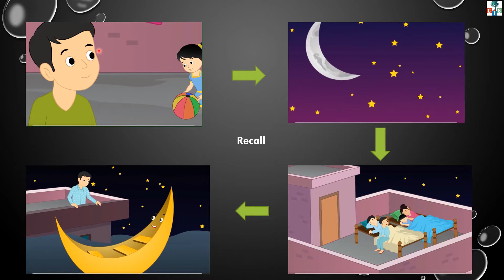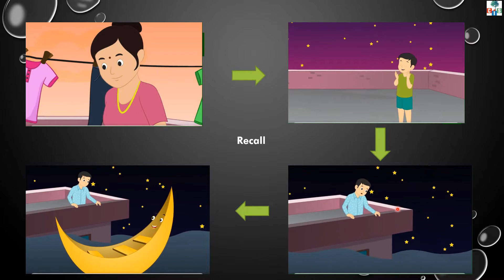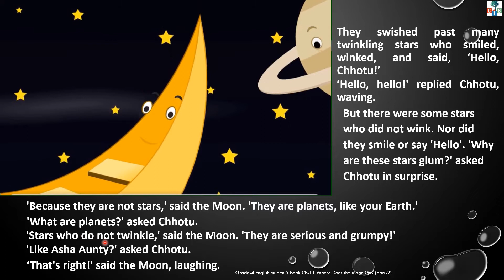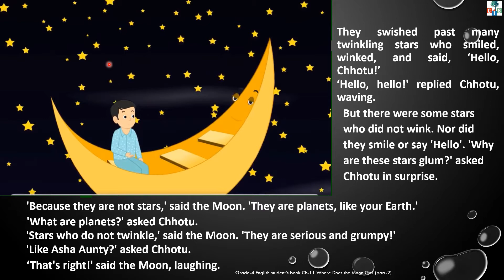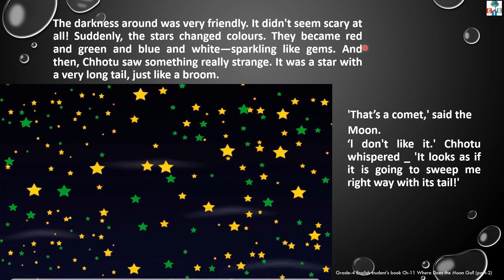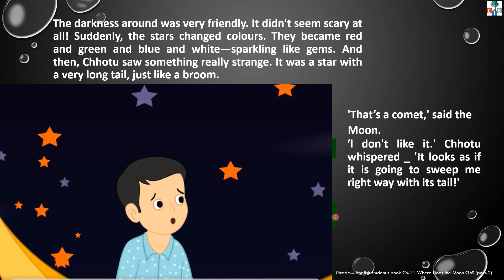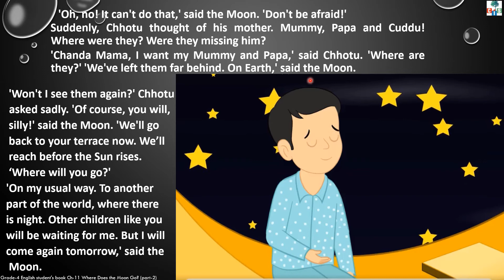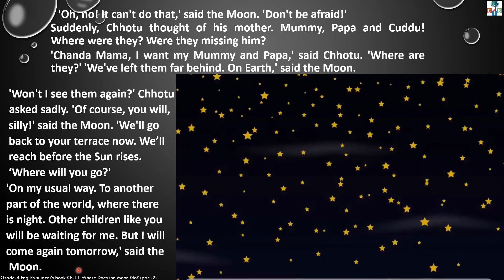GRADE 4: ENGLISH GRAMMAR-Countryside International School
Grade-4 English Chapter-11
Part-2.